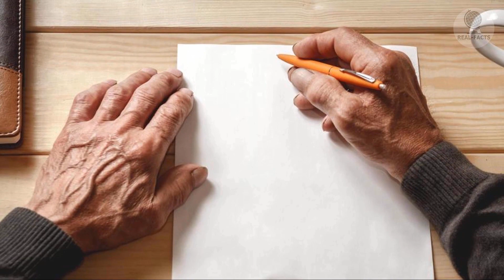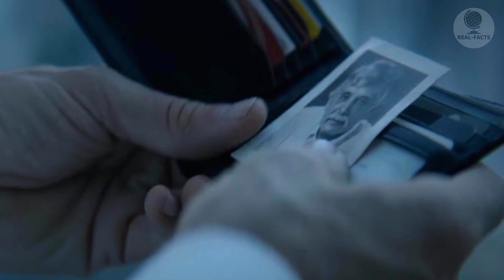Elderly man arranged his funeral In 3 days, it became clear why he had done it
Today I want to share with you a story that makes you think. It concerns all of us, and sooner or later we will come to such situations in our life and we will understand this elderly man. Watch the video till the end. It will be very interesting.